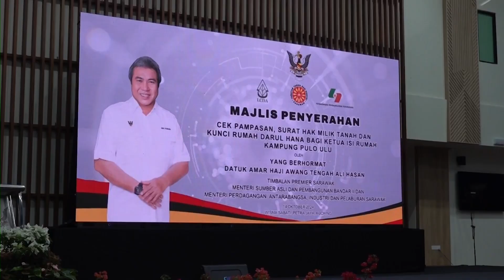UKAS华语新闻 | ( 10 月 14 日)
由 卓颖盈 为您带来UKAS 华语新闻。

1.甘榜布鲁乌鲁263名地主获得7570万令吉赔偿

2.古晋南市市政局获得全球认可为老年友好城市和社区（AFCC）

3.基本急救知识可在运动期间帮助挽救生命

4.立即为美里8户火灾灾黎提供援助

5.砂拉越2024年特聘教师充足